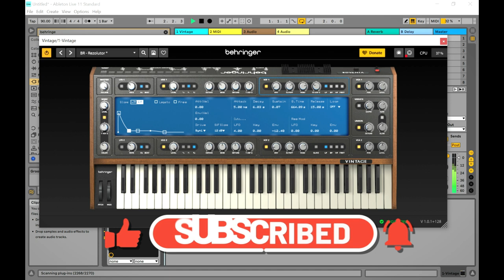Vintage - FREE Classic Synth VST/Plugin by Behringer